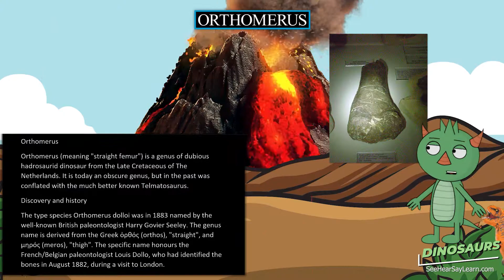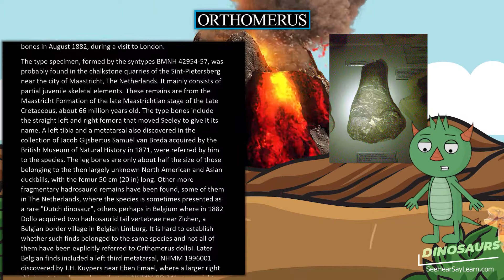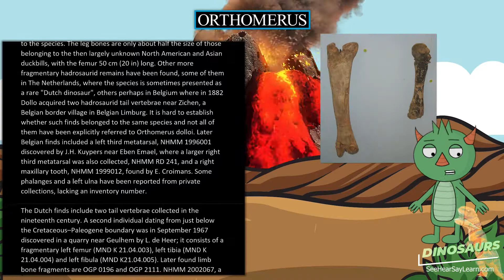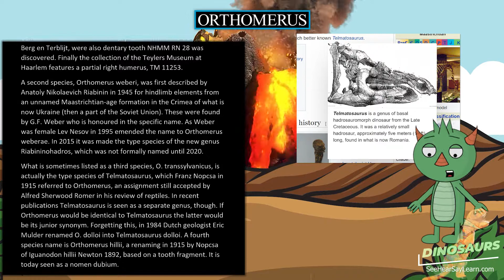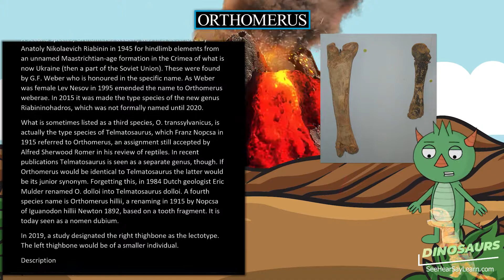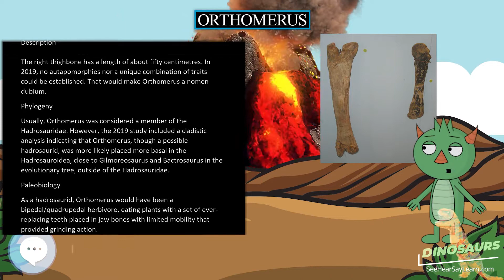Orthomerus 🦖🌴 DINOSAURS 🌴🦖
Orthomerus (meaning "straight femur") is a genus of dubious hadrosaurid dinosaur from the Late Cretaceous of The Netherlands. It is today an obscure genus, but in the past was conflated with the much better known Telmatosaurus.

30 Pack Dinosaur Fossil Skeletons

Minelab GPZ 7000 Gold Nugget Metal Detector